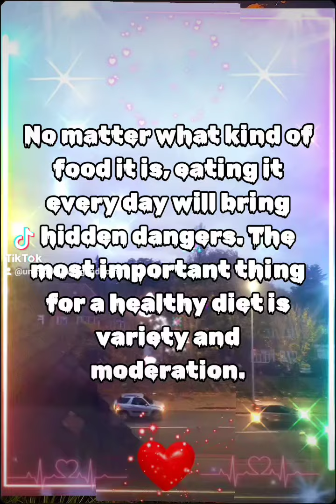No matter what kind of food it is, eating it every day will bring hidden dangers. The most important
No matter what kind of food it is, eating it every day will bring hidden dangers. The most important thing for a healthy diet is variety and moderation.